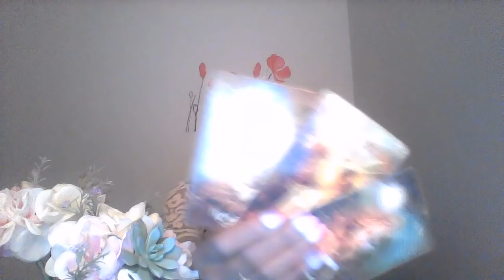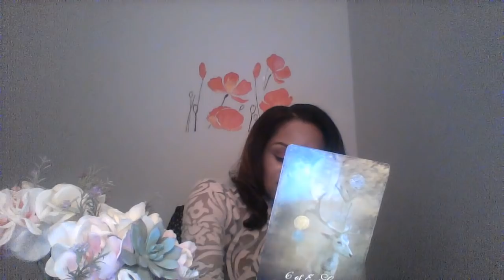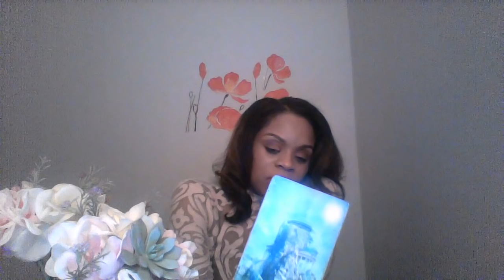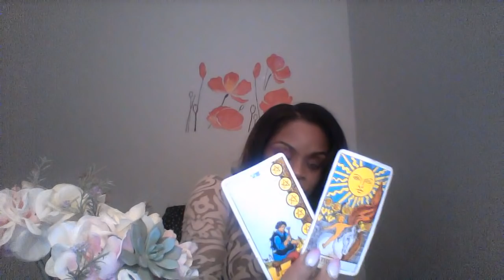AQUARIUS FEB 16 22 2022 SOMEONE WANTS YOU BACK IN A BIG WAY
ASK QUESTIONS! CHAT! AFFORDABLE RATES! Personal readings: I OFFER VIDEO, AUDIO ONLY AND PHONE READINGS! TIMEFRAME FOR RECEIVING VIDEO IS: 4-5 DAYS AFTER PAYMENT HAS BEEN RECIEVED VIA PAYPAL. Instagram: Ellej446 TAROTOFELLE GoFund ME